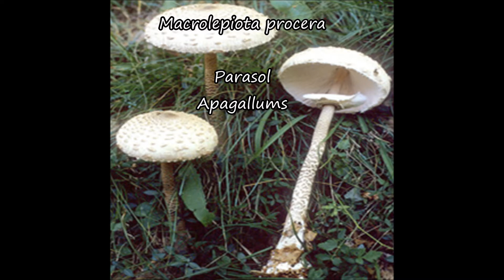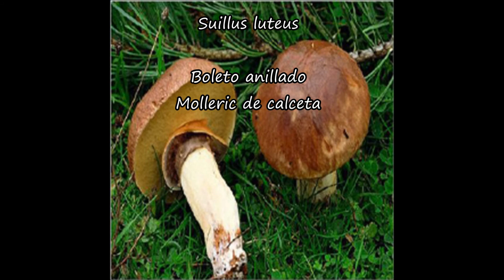🍄SETAS COMESTIBLES en AGOSTO